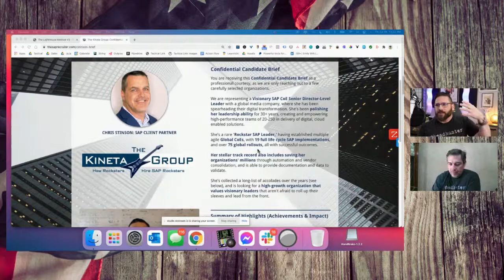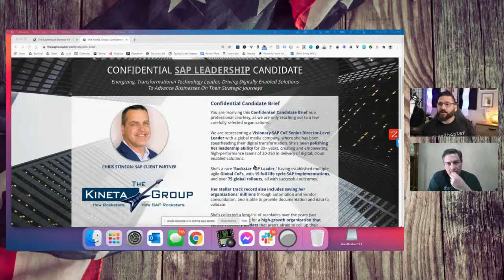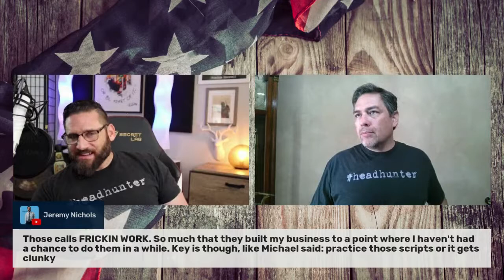Headhunters In Boxers Talkin' Smack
The one with Michael G Cox...

On today's Headhunters In Boxers Talkin' Smack show, Michael G Cox is back to make his second appearanc, where we will be talking all things Leadership Calls.

DSP has been pushing Leadership Calls ever since he came on the scene, and Michael G Cox has become the master at how to use them to build your recruiting practice.

Come join the show today at 12 Noon Eastern and learn how he approaches leadership calls, how he runs them, and how you can use them in your long game strategy to build your practice.